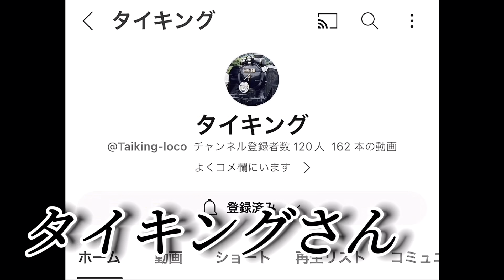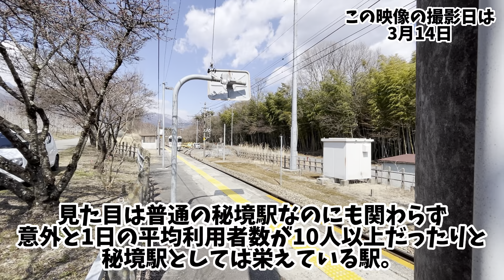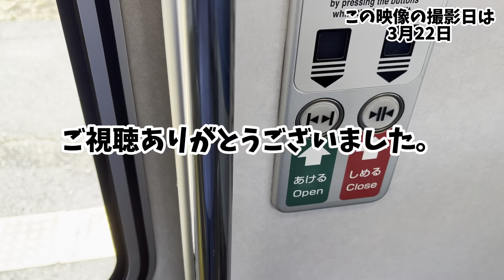【飯田線・2024年】飯田線記241,今更ながら飯田線の魅力を少し紹介します。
2024年(令和6年)3月13日〜22日に掛けて撮影した動画をまとめ魅力紹介に使用しました。

●飯田線のたくさんのメンバー↓
四志季(長野県組・リーダー)→@YOSHIKI2006 ​⁠​⁠ ​⁠​⁠ ​⁠ ​⁠ ​⁠ ​⁠​⁠ ​⁠ ​⁠​⁠​⁠​⁠​⁠​⁠​⁠​⁠
いよ君(長野県組)→@iyo_0822 ​⁠​⁠ ​⁠​⁠​⁠  ​⁠ ​⁠​⁠ ​⁠​⁠​⁠​⁠​⁠​⁠​⁠​⁠​⁠
とーかい君(長野県組)→@toica10 ​⁠​⁠ ​⁠​⁠ ​⁠ ​⁠​⁠​⁠​⁠​⁠​⁠​⁠​⁠​⁠​⁠​⁠​⁠ ​​
信鉄君(長野県組)→@signal_train ​⁠​⁠ ​⁠​⁠ ​⁠ ​⁠ ​⁠​⁠​⁠​⁠​⁠​⁠​⁠​⁠​⁠​⁠​⁠ ​⁠
裏君(長野県組)→@traffic_train_musium ​⁠​⁠ ​⁠​⁠ ​⁠ ​⁠ ​⁠ ​⁠​⁠​⁠​⁠​⁠​​⁠​​⁠
313系氏(長野県側)→@313系氏 ​⁠​⁠ ​⁠​⁠ ​⁠ ​⁠ ​⁠​⁠​⁠
ローカル君(愛知県組)→@SuBa-loken ​⁠​⁠ ​⁠​⁠ ​⁠ ​⁠ ​⁠​⁠​⁠​⁠​⁠​⁠​⁠​⁠​⁠​⁠​⁠​⁠
三ノ宮君(愛知県組)→@Iida_sannomiya ​⁠​⁠ ​⁠​⁠ ​⁠ ​⁠ ​⁠​⁠​⁠​⁠​⁠​⁠​⁠​⁠​⁠​⁠​⁠​⁠
しぐれに君(愛知県組)→@Shigutetsu1200 ​⁠​⁠ ​⁠​⁠ ​⁠​⁠​⁠

●Nゲージコラボ仲間↓
タイキングさん→​⁠​⁠ ​⁠​@Taiking-loco ​⁠ ​⁠ ​⁠ ​⁠​⁠​⁠​⁠​⁠​⁠​⁠​​⁠​⁠

●その他よくお世話になっている方↓
トモ鉄さん→@Tomotetsu521 ​⁠​⁠ ​⁠​⁠ ​⁠ ​⁠ ​⁠​⁠​⁠​⁠​⁠​⁠​⁠​⁠​⁠​⁠​⁠
hakutakaさん→​⁠​⁠@hakutaka683-yukkuri